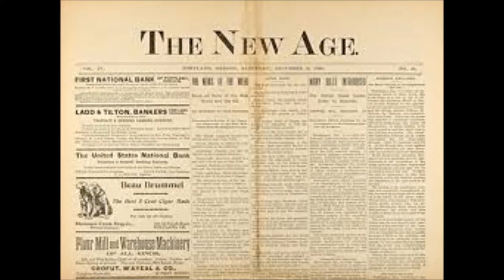Shifting Sands Glen Delpit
American Roots Music from Glen Delpit off the Dharma Brand CD High Water Everywhere.